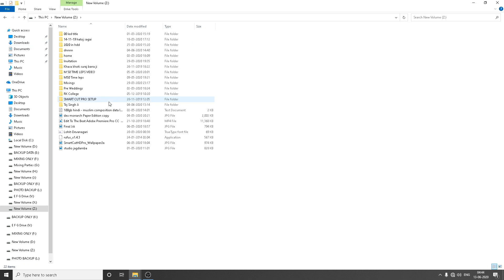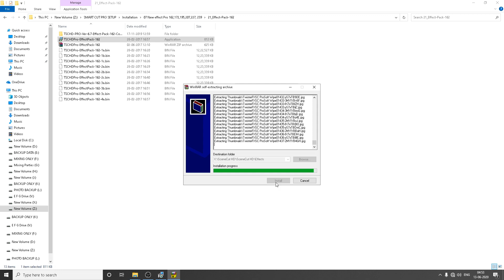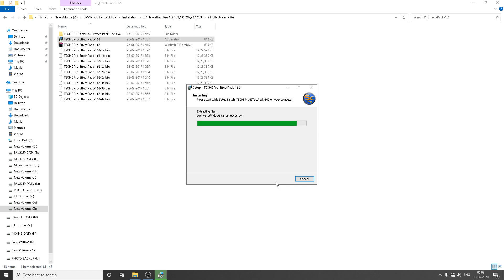Monarch Smart Cut HD Pro Effect Setup 2